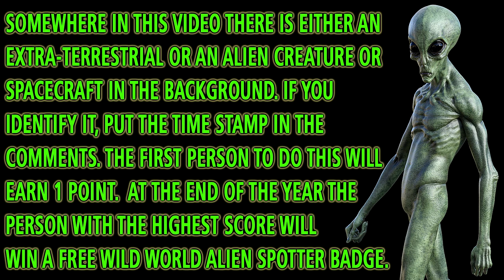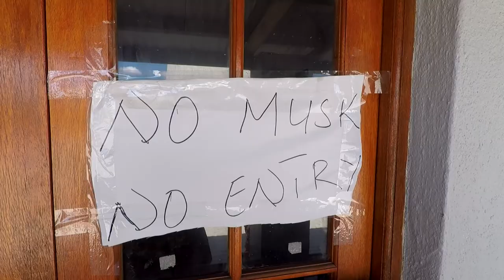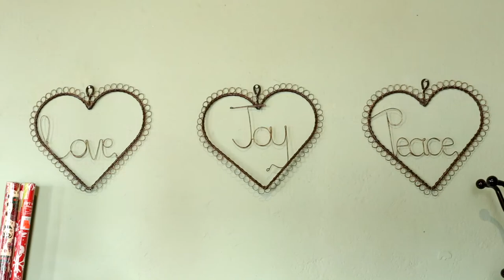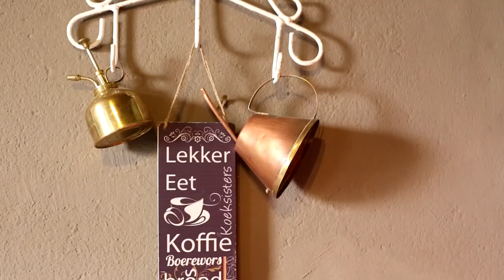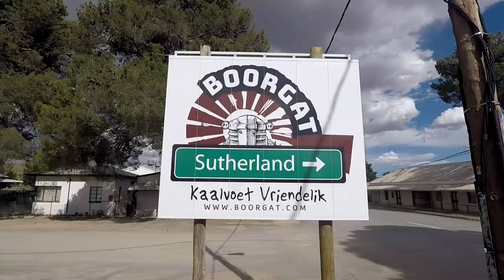CHRISTMAS IN SMALLTOWN SOUTH AFRICA - Sutherland Part 2.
IN THIS EPISODE: Day drinking, dancing and jamming at Xmas time in a small town with mainly dirt roads in South Africa.

LINKS:
SIMILAR:

The Free Wild World podcasts and vlogs cover places, people, events and philosophies about life and the universe.

Also look for us, (Free Wild World), on Instagram & Twitter.

Sutherland Theme by Chris Wait